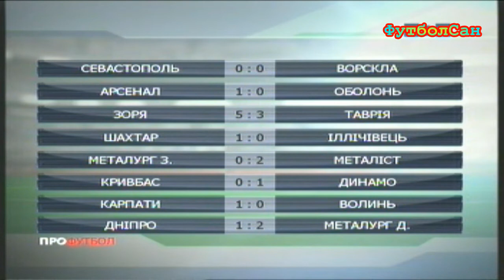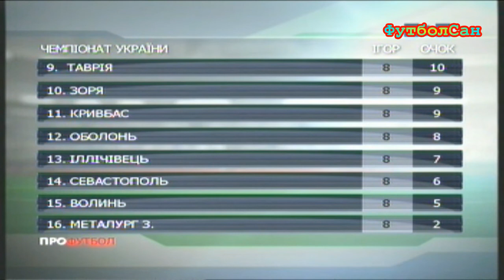Чемпіонат України 2010/11 Тур 8 Огляд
Огляд програми ПроФутбол 8 туру чемпіонату України 2010/11:
Карпати – Волинь 1-0,
Дніпро – Металург Донецьк 1-2,
Арсенал Київ – Оболонь 1-0,
Кривбас – Динамо Київ 0-1,
Шахтар – Іллічівець 1-0,
Севастополь – Ворскла 0-0,
Металург Запоріжжя – Металіст 0-2,
Зоря – Таврія 5-3

ФутболСан